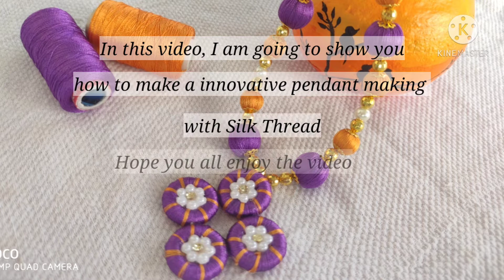How to make Silk Thread Pendant|Silk Thread Jewelry|Necklace Pendant|Diy|Jewelry making tutorial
REQUIRED MATERIALS
Silk Thread - 2 colours
Silk Thread jewelry base - Round , bead shape
Gold Beads -3mm
White pearls -3mm
semi white pearls -2mm
White stone Kundhan -2mm
Jumka caps - Flower shape
Fabric glue
Canvas sheet
Jump rings
Gear wire
Gear lock
Cutter Plier